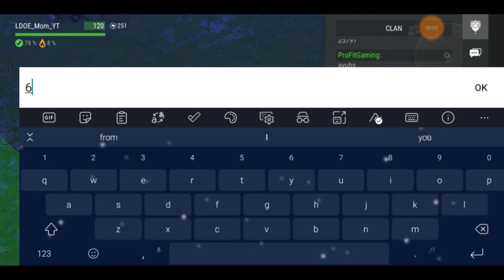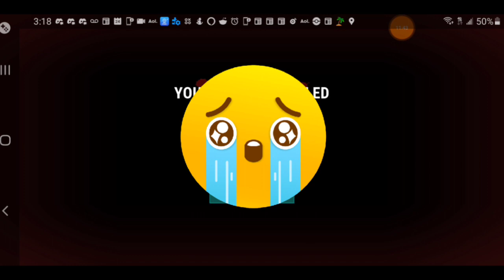LDOE raid Player 6336 😕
So... THAT happened. 😂😂
Great base, easy block.. But i should not have kept going 😶